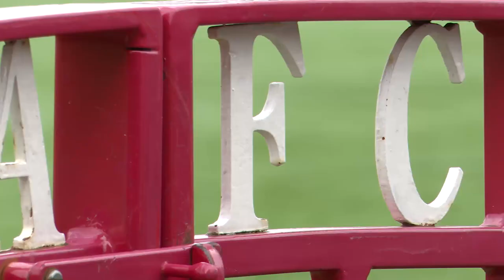Carshalton Athletic FC Pure Football Academy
Carshalton Athletic's Pure Football Academy is for 16 - 19 year olds.